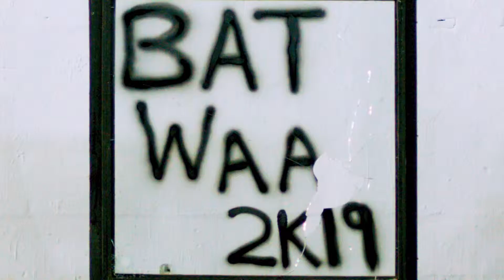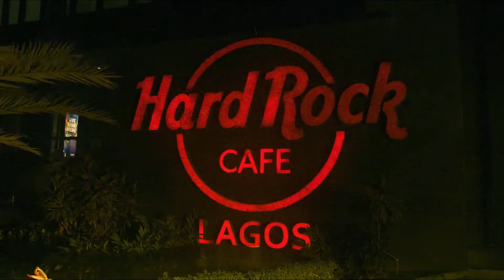BAT West Africa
Sound Design and Final Mix by Crossfade Studio